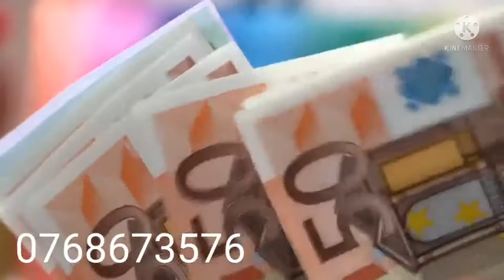mafunzo ya ujasiriamali na biashara Tanzania bure 2022.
mafunzo ya ujasiriamali na biashara Tanzania  buree.
pata mafunzo mbalimbali kuhusu biashara na ujasiriamali buree. mafunzo yanafanyika Kwa njia ya whatsapp group, tuma neno add what's app 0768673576. mafunzo ni buree ila kujiunga na group Ada ni  2000/=

jinsi ya kusoma sms zilizofutwa whatsapp 2022
app inayolipa vizuri/ona ushahidi nikitoa pesa kwa dakika 1 na Kama una swali uliza

In this channel you will learning different knowledge and skills in;

1- financial
 + make money, save money, invest money, control money and others issue's concerns financial

2- Marketing
 + online marketing, physical marketing and others skills, education and knowledge in marketing issue's.

3- YouTube channels
 +how to growing your YouTube channel, tip's and tricks and all things based on YouTube channels
4- news

I also making video based on the comments that you give to my video.

If you have any question your free to asking and I  will make that video for you.

Thanks

youth be channel growing